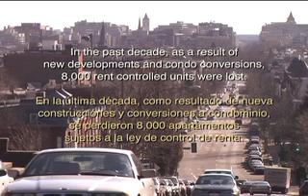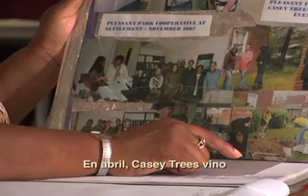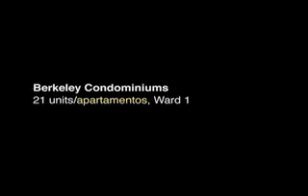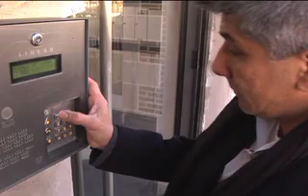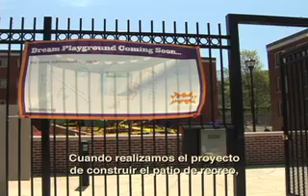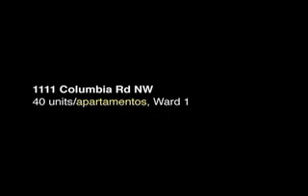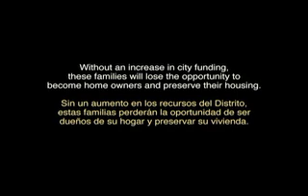4 15 11 bilingual